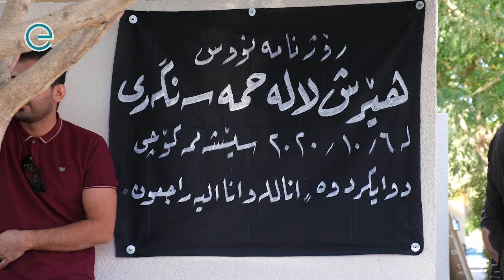ڕۆژنامەنوسێک بە کۆرۆنا گیان لە دەست دەدات